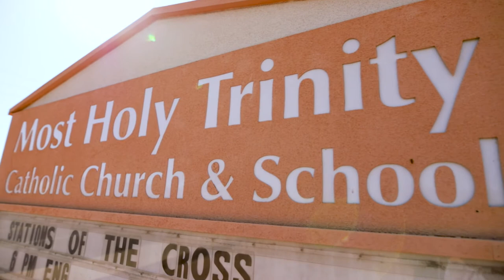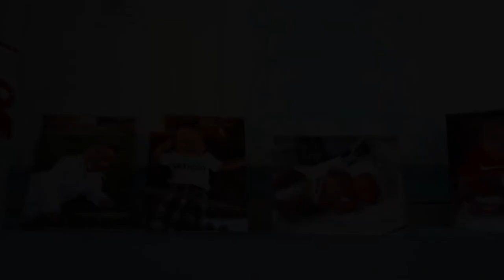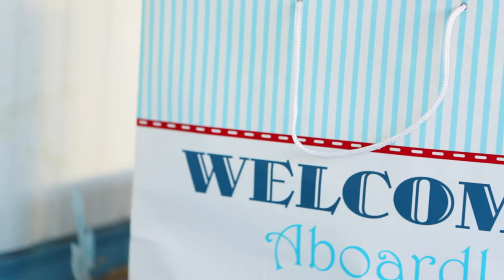Getting Baptized | Highlight video of Anderson's Baptism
Highlight video of Anderson's baptism and birthday party. Anderson and his parents celebrated his baptism and birthday on the same day. In this video, you'll see kids celebrating, jumping in a bouncy house, and breaking a piñata.